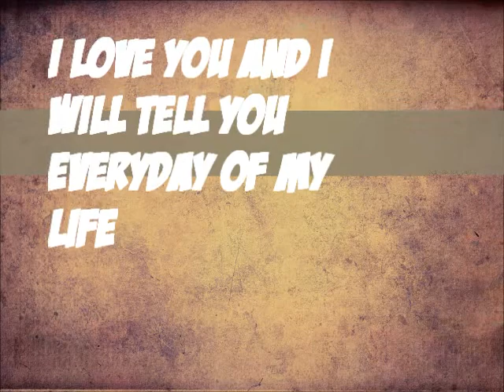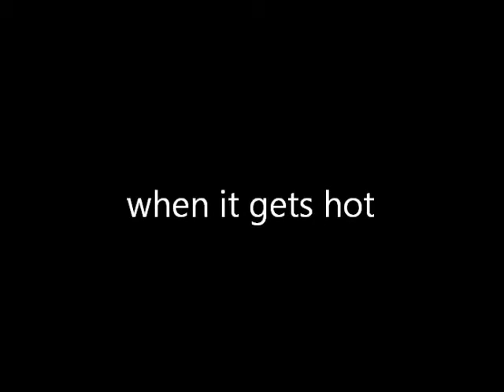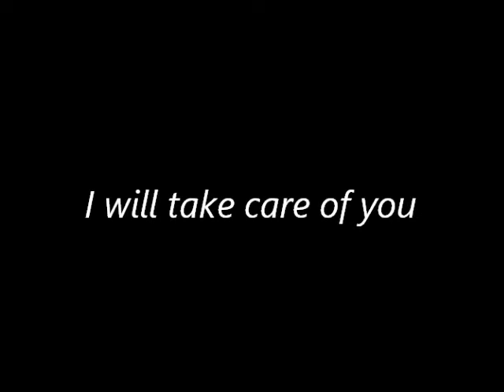i love you my angel :D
i want to make him happy so i made thiss :)

i used windows live movie maker
nikon d5100